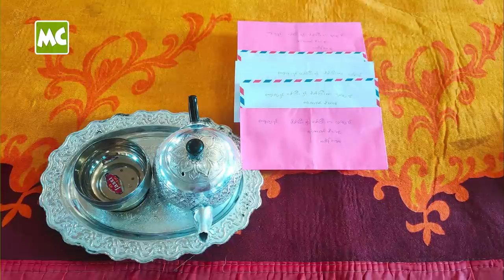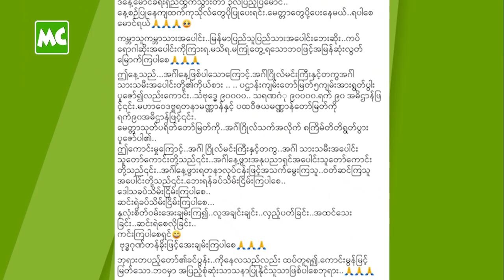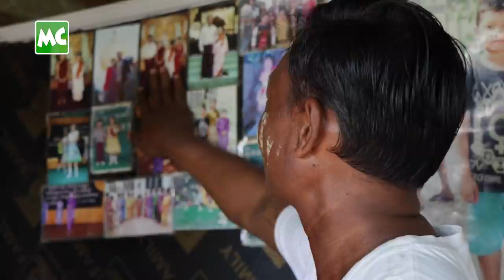Celebrity နေ့စဉ်သတင်း၊ နိုဝင်ဘာလ (၂၂) ရက်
နိုဝင်ဘာလ (၂၂) ရက်နေ့ အတွက် Myanmar Celebrity အနုပညာ နေ့စဉ်သတင်း။

1. ကွယ်လွန်သူ မိဘနှစ်ပါးအတွက် ရည်စူးလှူဒါန်းတဲ့ တင်ဇာမော်
2. Oxygen စက်ရုံ တည်ဆောက်ဖို့ လှူဒါန်းခဲ့တဲ့ ဗီဗာဟိန်း
3. ရွှေရည်သိန်းတန် ရဲ့ မိုးကျကထိန် အလှူ မြင်ကွင်း
4. ဖုန်း အပိုပစ္စည်း ဆိုင်ဖွင့်ထားတဲ့ သဘင် အနုပညာရှင် ကောင်းဟိန်း
5. ချိုးငှက် ဖမ်းပြီး ဝမ်းရေးအတွက် ဖြေရှင်းနေရတဲ့ စောဦး

@MyanmarCelebrity Update: Daily Update News of Myanmar Celebrities, November 22, 2021.